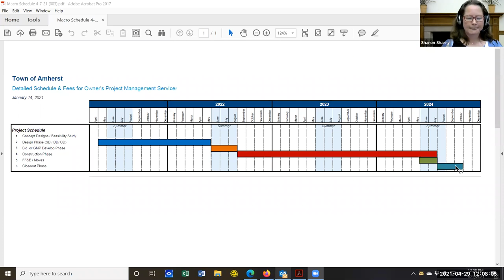Community Chat - Jones Library Project, April 29, 2020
Jones Library Director Sharon Sharry, Trustee Alex Lefebvre & Capital Campaign Chair Kent Faerber discussed the Jones Library Project & more on today's Amherst Community Chat